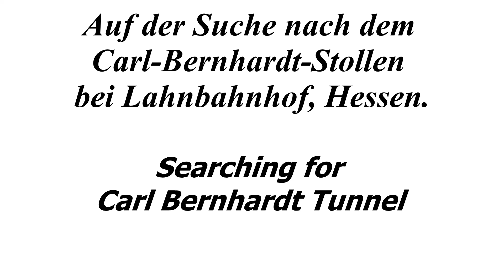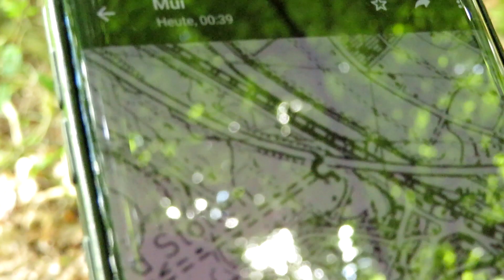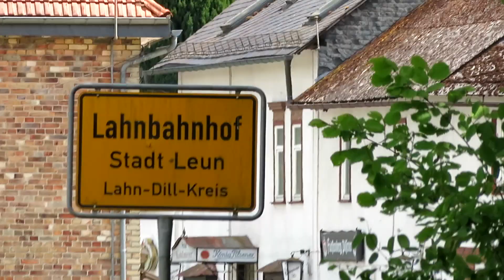Die Ernstbahn & ihre Gruben E29 - Suche für Carl-Bernhardt-Stollen/A mining tram & its mines S01E29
Diesmal suchen wir nach dem Carl Bernhardt Stollen, der sich unmittelbar an der Lahntalbahn befand. Wir fanden etwas, aber seht selbst...